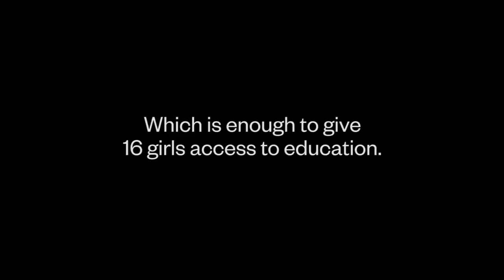Thank You Synergie Skin